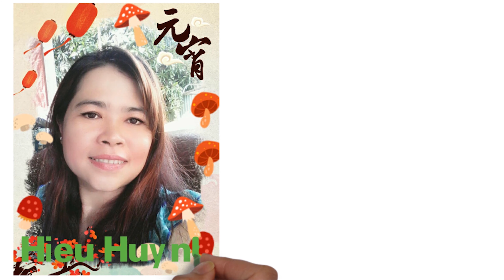Bật Mí Một Loại Ngãi Để Nấu Bún Mắm Miền Tây Đậm Đà Thơm Ngon Không Nhiều Người Biết | NKGĐ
Nhiều người nấu bún mắm thích cho củ ngãi bún vào để thêm mùi vị đặc trưng của món bún mắm nổi tiếng miền tây. Không phải ai cũng biết cách nấu bún mắm với củ ngãi bún. Hôm nay mời các bạn theo dõi cách nấu bún mắm của nhà Hieu Huynh nha! Rất mong các bạn tiếp tục ủng hộ kênh! Cảm ơn mọi người!
► Xem thêm những video nổi bật nhất trên kênh này!
- Ông 5 Châu Đốc Chia Sẻ Cách Làm Rau Muống Chua Ngọt Vàng Giòn Giữ Được Lâu:
- Ông Bà 5 Châu Đốc Chỉ Cách Làm Mì Xào Chay Truyền Thống Ngon Nhất Miền Tây:
- Ông Bà 5 Châu Đốc Hướng Dẫn Xào Mắm Ruốc Đặc Với Thịt Ba Rọi Miền Tây:
Đăng ký và theo dõi kênh Hieu Huynh miễn phí tại để thường xuyên nhận video mới nhất về Nhật Ký Gia Đình nha các bạn!
Tác giả:
► Hieu Huynh